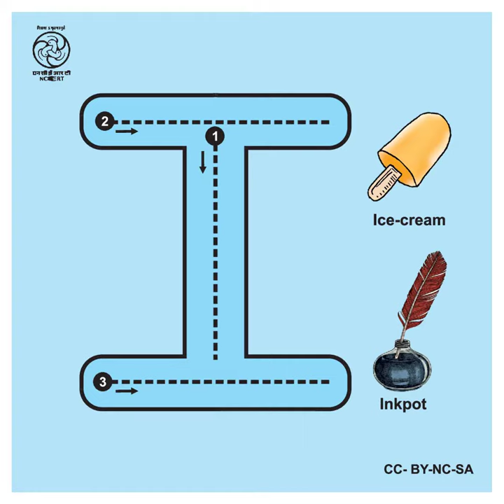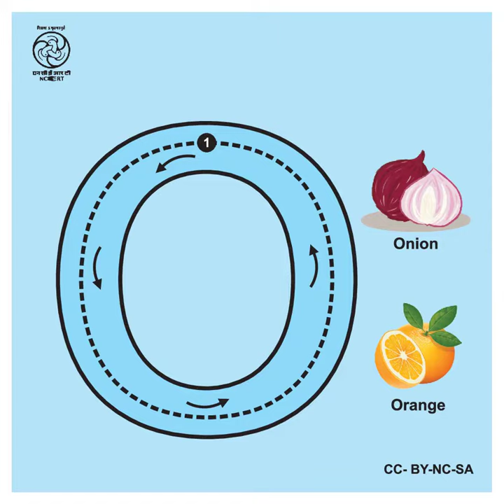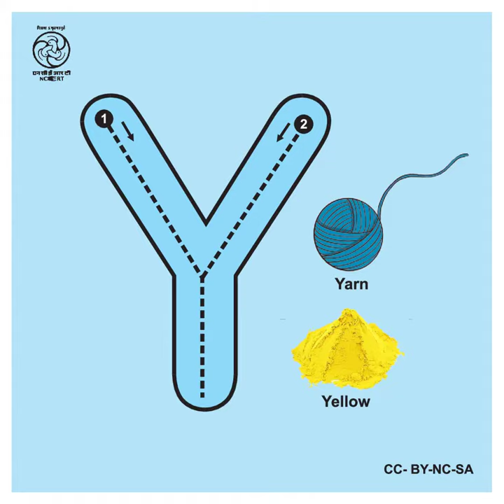ENGLISH ALPHABET STROKE LEARNING